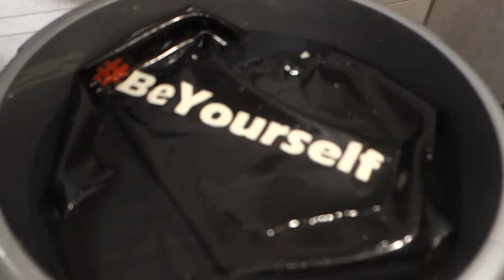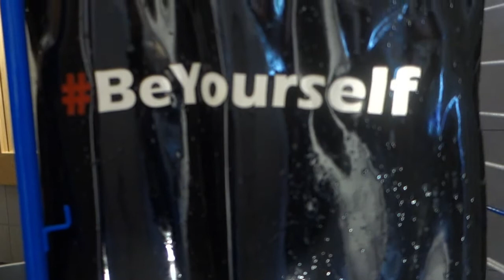Comment laver son latex ?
Vous êtes nombreux à me demander comment j'entretiens mon latex...

Je vous propose donc de découvrir en vidéo, ma technique pour laver et faire briller vos vêtements en latex pour être au top lors des événements ou sur vos photos ;-)

Merci à la société rubberpigs.com pour le magnifique débardeur BeYourself !